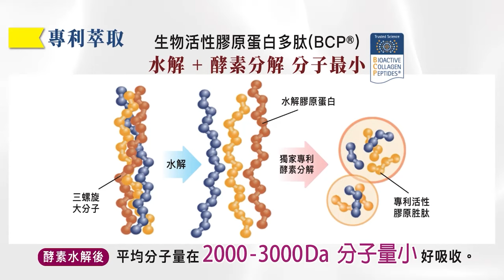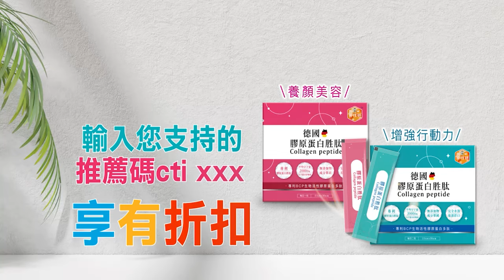【張雅婷辣晚報】出大事了? 以色列斷GPS.關閉28使館.作戰部隊禁休 | 郭正亮.栗正傑.孫大千深度剖析? 精華版@中天新聞CtiNews